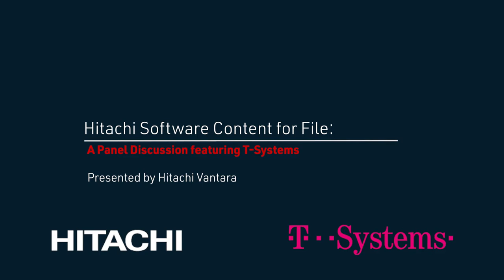Hitachi and T-Systems Panel Discussion: Putting Data to Work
Interactive panel discussion on the market drivers for distributed file services and T-Systems assessment of the Hitachi Content Software for File solution.